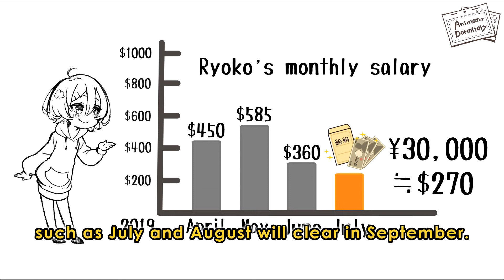Episode 6. Fourth Month of a Rookie Animator’s Lifestyle: July【Japanese audio/English subtitle】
The Animator Dormitory was made possible thanks to our supporters via crowdfunding.
Even if you are not able to donate, watching our videos help us move one step towards our goal, so please watch until the end!
The Animator Dormitory is a dormitory located in Tokyo for new animators operated by the non-profit organization, Animator Supporters.
The character in our videos, Ryoko, is a fictional character.
However, her stories are based on experiences of real, new animators who stay at the Animator Dormitory.
Our animator dormitory was featured on Asian Boss!
For those interested in seeing what the Animator Dormitory looks like in real life, please check out the video AsianBoss featured us in!
New Anime Making System Project
The online training we have at Animator Dormitory offers 2 services.
One is called “Anime Club”, in which you can get your drawings critiqued by an animator.
The other is called “Anime Club Lite” in which you cannot get critiques, but can get access to videos of assignments given in “Anime Club”, example critiques, and the process of drawing.
Find out more about us on
Special thanks to
Ryoko's voice actor: Noa Kurase
Translator : Garrett James Hudspeth
Video editing : KevinVG207
Illustration: KAPPA-KUN
Composer:Mason Lieberman
English Horn:Kristin Naigus
Script: Ayane Nakamura/Noa Kurase
Translation Support: Shona Ueda
Direction: Jun Sugawara